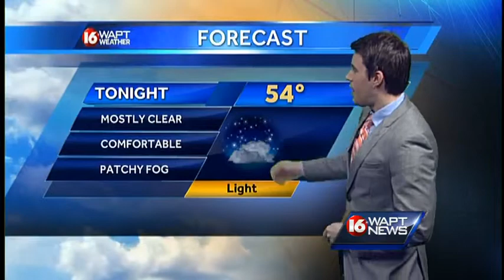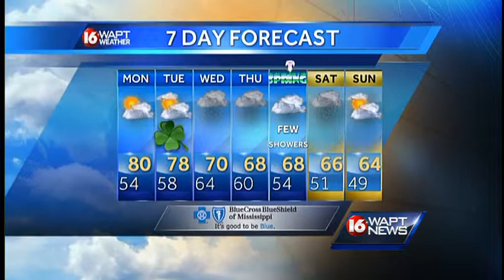Sunday Evening Webcast